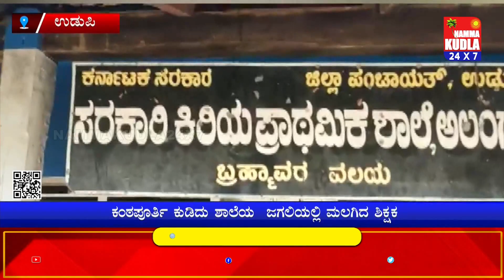ಉಡುಪಿ : ಕಂಠಪೂರ್ತಿ ಕುಡಿದು ಶಾಲೆಯ ಜಗಲಿಯಲ್ಲಿ ಮಲಗಿದ ಶಿಕ್ಷಕ ಈ ಬಾರಿಯ ವರ್ಷದ ವ್ಯಕ್ತಿ ..!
ಸರ್ಕಾರಿ  ಶಾಲೆಯ ಶಿಕ್ಷಕನೋರ್ವ ಕಂಠಪೂರ್ತಿ ಕುಡಿದು ಶಾಲೆಯ ಜಗಲಿಯಲ್ಲಿ ಮಲಗಿದ ಘಟನೆ ಉಡುಪಿ ಜಿಲ್ಲೆಯ ಪೆರ್ಡೂರು ಗ್ರಾಮದ ಅಲಂಗಾರು ಎಂಬಲ್ಲಿ ನಡೆದಿದೆ. ಇಲ್ಲಿನ  ಪೆರ್ಡೂರು ಗ್ರಾಮದ ಅಲಂಗಾರು ಸರ್ಕಾರಿ ಕಿರಿಯ ಪ್ರಾಥಮಿಕ ಶಾಲೆಯ ಕೃಷ್ಣಮೂರ್ತಿ ಎಂಬಾತನೇ  ಕಂಠಪೂರ್ತಿ ಕುಡಿದು ಶಾಲೆಯ ಜಗಲಿಯಲ್ಲಿ ಮಲಗಿರುವ ಶಿಕ್ಷಕನಾಗಿದ್ದಾನೆ.
ತಾಜಾ ಸುದ್ದಿಗಳಿಗೆ  ನಮ್ಮ ಕುಡ್ಲ whatapp ಗ್ರೂಪ್‌ಗೆ  ಸೇರಿ..